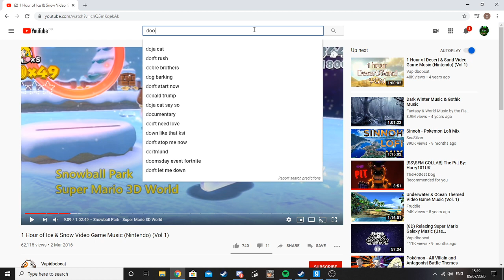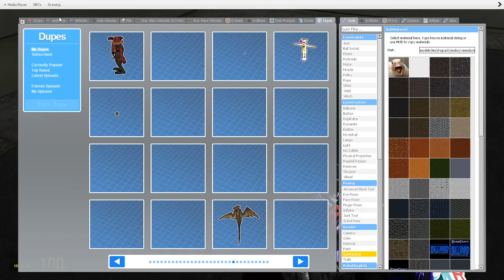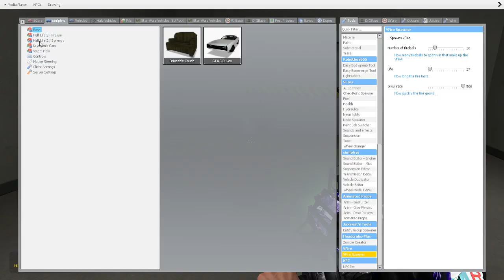Blitzcat's Malice #4 : The Facility